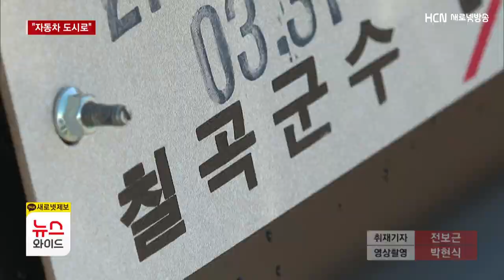"자동차 도시로"..칠곡군 현대차 출고센터 연계 사업 추진/HCN새로넷방송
[앵커멘트]

칠곡군에 들어선
현대자동차 제2 출고센터가
제 모습을 갖췄습니다.

고객 기호에 따라 맞춤 제작하는
커스터마이징 공장이 지난달부터
정식 가동했는데요,

칠곡군은 출고센터와 연계한 사업을
추진하기로 했습니다.

전보근 기자입니다.